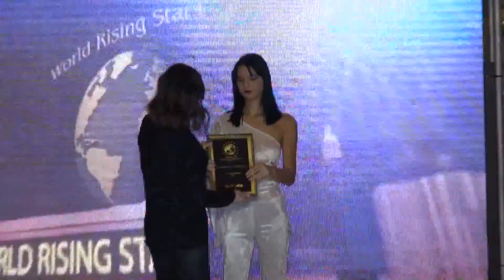world rising stars 2019 - the final show